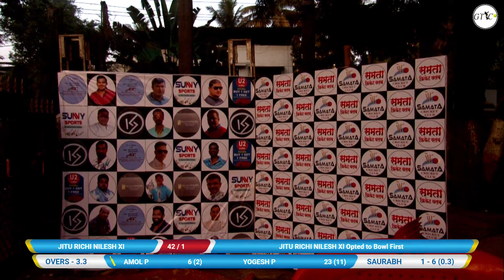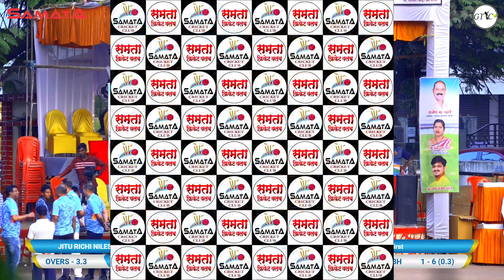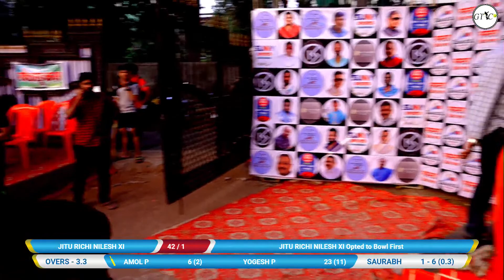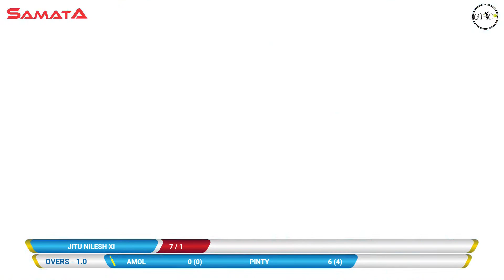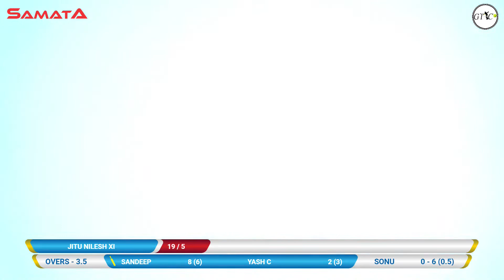YSCC VS JITU NILESH MATCH AT SAMTA CHASHAK 2023 || Org By SAMTA CRICKET CLUB ( BHAGSHALA GROUND )